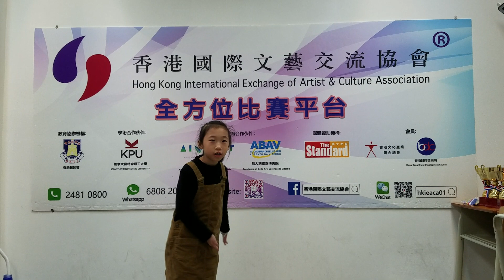2019-12-28 第二十二屆全港學界朗誦比賽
第二十二屆全港學界朗誦比賽

地點：旺角嘉興商業中心1902室